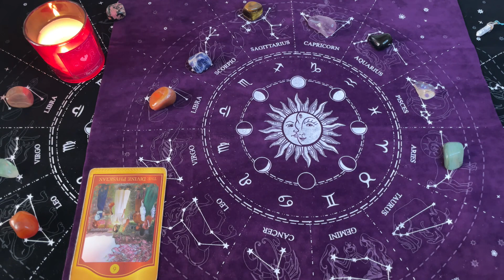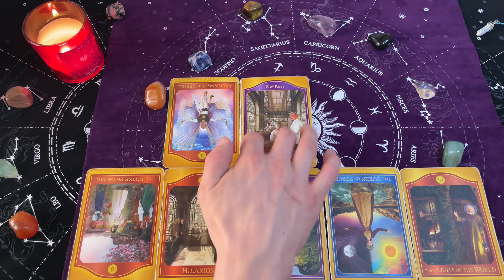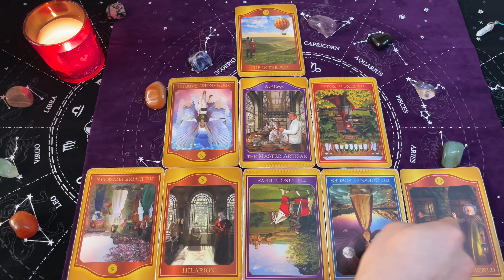Wodnik, 3-9 Czerwiec 2024, TYGODNIOWY Tarot Akaszy z Oobe Powieści